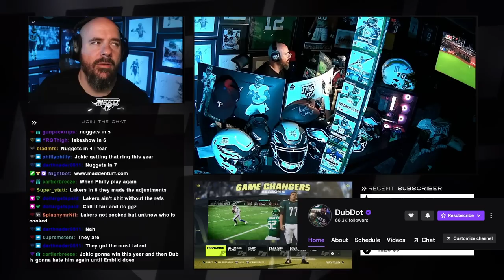THIS HAPPENED IN The last game of the Vikings Season 2!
Welcome to the final episode of our thrilling Madden Franchise series featuring the Minnesota Vikings! It's been a rollercoaster of a season, filled with ups and downs, but the Vikings are determined to finish strong in this ultimate showdown.

In this electrifying matchup, the Vikings find themselves facing their toughest opponent yet. Despite a disappointing season overall, they refuse to let adversity define them. Led by their resilient coaching staff and talented roster, the Vikings are ready to leave everything on the field and show the world what they're truly made of.

Throughout the season, we've witnessed standout performances from key players like quarterback Kirk Cousins, whose precision passes have kept the Vikings' offense firing. Running back Dalvin Cook has been a force to be reckoned with, breaking tackles and gaining crucial yardage when it matters most. On the defensive side, stars like Danielle Hunter and Harrison Smith have brought the heat, disrupting opposing offenses and making big plays.

As the Vikings take the field for this final game, emotions run high. It's not just about this particular matchup; it's about leaving a lasting impression, reminding fans and rivals alike that the Vikings are a force to be reckoned with. The team's determination to finish strong drives them to showcase their resilience, unity, and unwavering spirit.

Join us as we witness the Vikings fight tooth and nail, executing strategic plays, and leaving everything they have on the field. Will they be able to turn the tide and end the season on a high note? Or will their opponents prove to be insurmountable?

Tune in to find out the fate of the Minnesota Vikings in this epic finale of our Madden Franchise series. Don't miss the action, the drama, and the passion as the Vikings rally together to end their disappointing season with a bang! Skol Vikings!

THIS HAPPENED IN
DubDotDUBBY.com